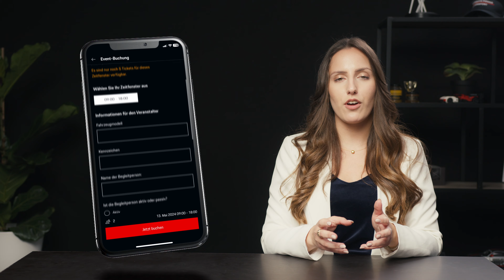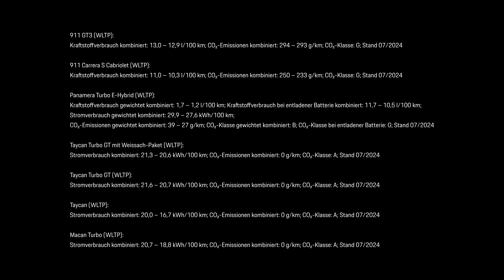Porsche Zentrum Mannheim NEWs - Überblick zum 1. & 2. Quartal 2024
🏁 Willkommen zum Porsche Zentrum Mannheim News Vlog mit Alizée Orlando und Fabian Dierschke! 🏁

Hier erfahrt ihr alles über vergangene und kommende Events sowie topaktuelle News aus der Porsche Welt.

Zeigt uns eure Unterstützung, indem ihr das Video liked und es mit euren Freunden teilt.

Vielen Dank, dass ihr Teil unserer Porsche Community seid.